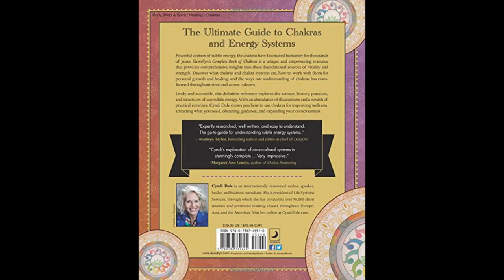Llewellyn’s Complete Book of Chakras by Cyndi Dale Review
Llewellyn’s Complete Book of Chakras: Your Definitive Source of Energy Center Knowledge for Health, Happiness, and Spiritual Evolution by Cyndi Dale

Llewellyn’s Complete Book of Chakras: Your Definitive Source of Energy Center Knowledge for Health, Happiness, and Spiritual Evolution by Cyndi Dale Review: This is the largest book out there on the chakras, with over 1,050 pages of instructional text, informational guides, charts, illustrations, and references for additional consideration for any and all readers interested in working with the chakras. Llewellyn’s Complete Book of Chakras:

Your Definitive Source of Energy Center Knowledge for Health, Happiness, and Spiritual Evolution unpacks the science, practice, history and various structures of the chakras in the physical and energetic bodies. If you are overwhelmed at all the options for chakra knowledge and aren’t sure what will differentiate your growth as you dive deeper, I recommend just getting this book above all the others. It is considered the definitive, gold-standard for all chakra information and it is also frequently updates to include the latest scientific findings, healing techniques, and any other resources that are popular in the healing realm.